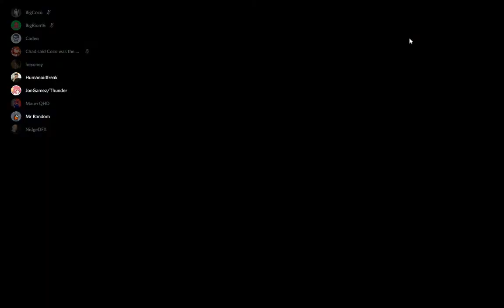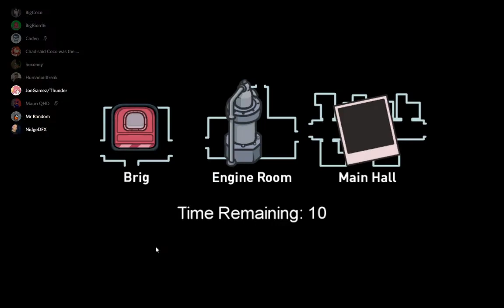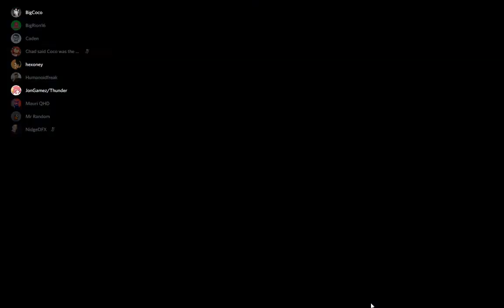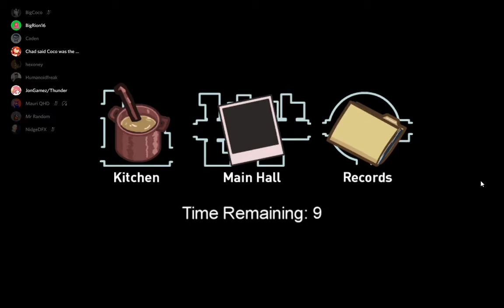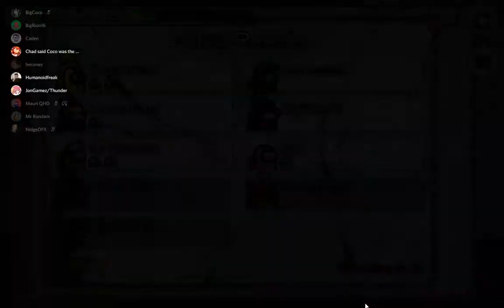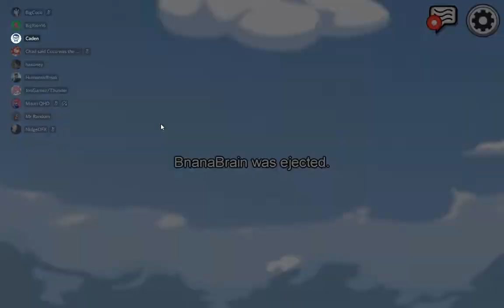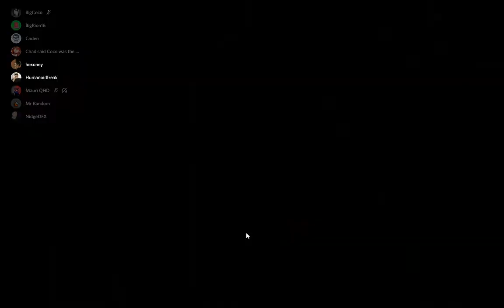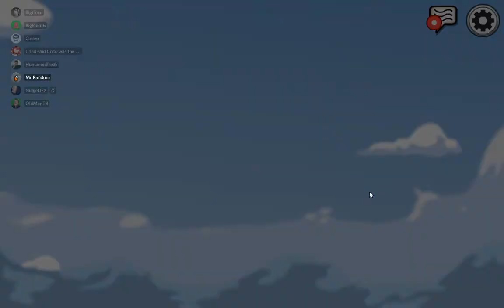Among Us - Beat The Crap Out Of It.